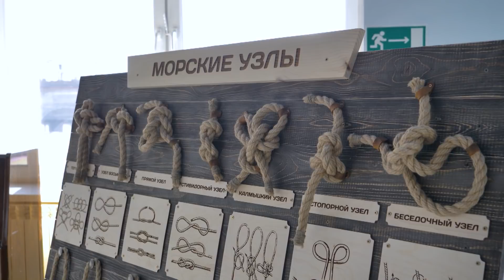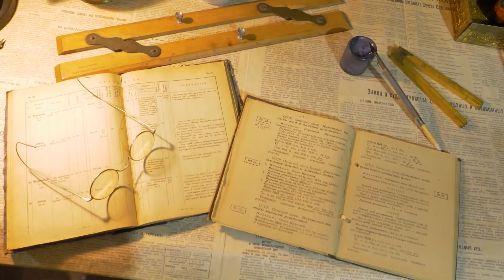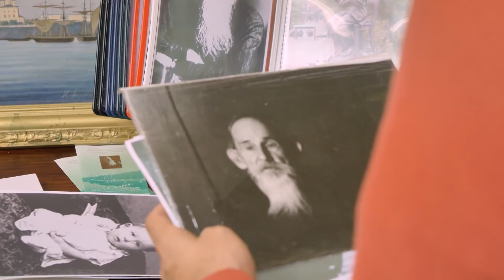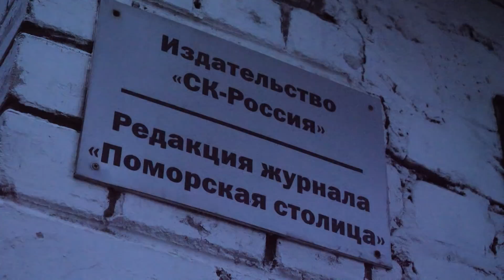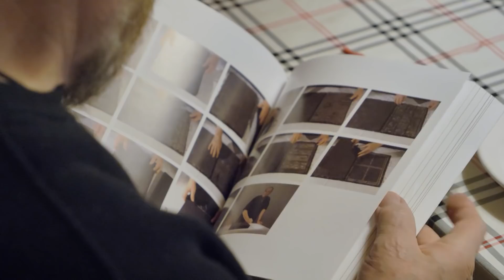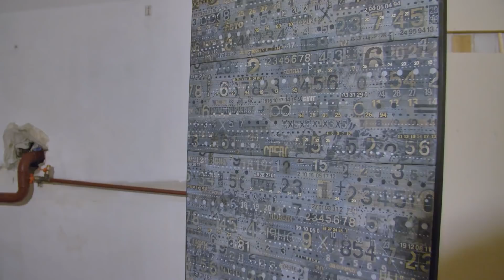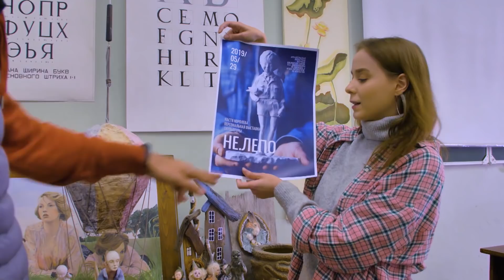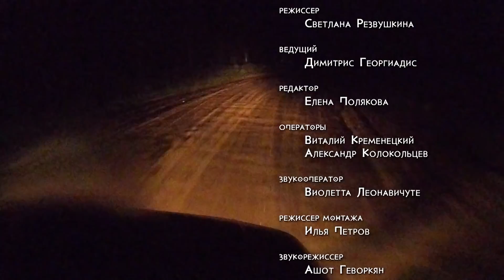12 серия. Архангельск (эфирная версия)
ЕХАЛ ГРЕКА. ПУТЕШЕСТВИЕ ПО НАСТОЯЩЕЙ РОССИИ. АРХАНГЕЛЬСК. 12 СЕРИЯ

Архангельск – конец долгого пути по области. Путешествуя по трудным дорогам, Димитрис так отвык от асфальта и трафика, что даже растерялся. Директор Морского музея посвятил его в тайны морского дела, и по городу провел, историю рассказал. Встреч было много: в библиотеке имени Бориса Шергина Димитрис познакомился с творчеством этого самобытного поморского писателя, с ветеранами пообщался, побывал в историческом районе города – Соломбале вместе с учителем истории. Посетил «Ратный музей», посвященный интервенции, и даже посидел в танке! Заехал в художественную мастерскую к художнику и у скульптора побывал. Заглянул на чай к удивительному человеку - историку, культурологу, философу, к тому же – барду. И тут, конечно, задержался, потому что рассуждения о русском характере не терпят суеты.

3 СЕЗОН: «Ехал Грека. Дороги русского севера»:

Серия 14. Дополнительная серия "Не вошло, а жалко"